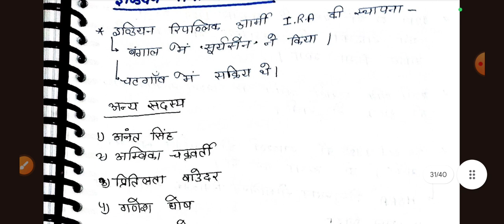बिहार GS CLASS bpsctre4 BPSC TRE & BPSCTRE 4.0